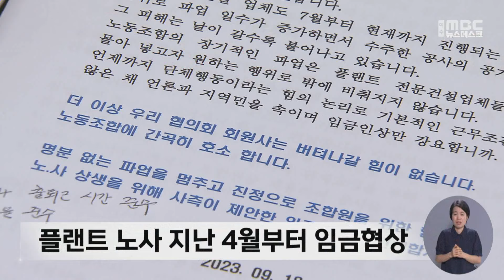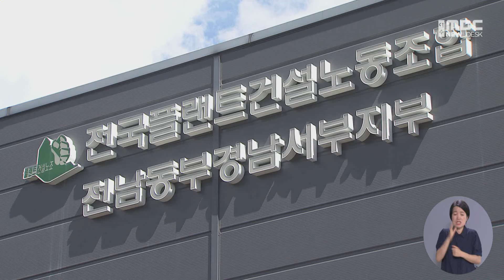광양 플랜트 노사갈등 지속‥휴식시간 쟁점 -R(230918월/뉴스데스크)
광양 지역 생산 설비 공사를 맡고 있는 건설업체와 플랜트 노동조합의 갈등이 커지고 있습니다.
임금 인상 말고도 관행으로 이어졌던 휴식 시간을 두고 양측이 물러날 기미를 보이지 않으면서
사태가 길어질 전망입니다.

◀ 리포트 ▶
민주노총 플랜트건설 노조와
광양제철산단 전문건설인협의회는
지난 4월부터 임금 협상을 벌였지만,
간극을 좁히지 못하고 있습니다.

노조는 부분 파업에 돌입했고
협의회는 직장 폐쇄를 언급하면서
갈등의 골만 커진 상황입니다.

임금을 얼마나 올릴 것인가 말고도
협상의 가장 큰 쟁점은
플랜트 노동자의 휴식 시간입니다.

지난 2004년 결성 후
첫 기자간담회까지 연 협의회는
가장 먼저 회사가 승인하지 않은 휴식 시간을
오전·오후 1시간씩 취하고 있다며,
이를 바로 잡아야 한다고 주장했습니다.

근로기준법상 1시간 휴식을 보장했지만,
여기에 총 2시간을 더 쉬어
작업 시간과 생산성이 감소한다는 겁니다.

◀ INT ▶ 김종희 / 광양제철산단 전문건설인협의회장
“휴식 시간을 임금과 결부시키지 말라며, 회사의 제안을
거부하고 사실상 노동자들은 하루 평균 4시간에서 5시간
일하고 일당을 받아 가고 있는 것이 현실입니다.”

노조는 오전·오후 1시간이 아니라
30분씩 휴식하고 있다며
이는 노동자 안전을 위해 전국 대부분 사업장에서
동일하게 적용되는 사안이라고 설명했습니다.

또, 임금 협상에서
이를 논의하는 건 적절치 않다며
현장에서 10년간 정착된 노동 조건을
되돌리는 건 받아들일 수 없다는 입장입니다.

◀ INT ▶ 장양선 / 민주노총 플랜트노조 전동경서지부장
“기존에 이어졌던 관행적으로 10년 동안 넘게 자리 잡아 왔던
휴게 시간에 대한 이야기는 아예 하지 않아야죠. 올해 임금을
어떻게 인상해야 하나 이것만 가지고 의논해야지.”

협의회와 노조 모두,
서로 주장을 반박하며
평행선을 달리는 상황.

광양시와 시의회, 고용노동부까지
사태 중재에 나섰지만,
노사 갈등은 추석 연휴를 지나
더 길어질 전망입니다.

◀ END ▶